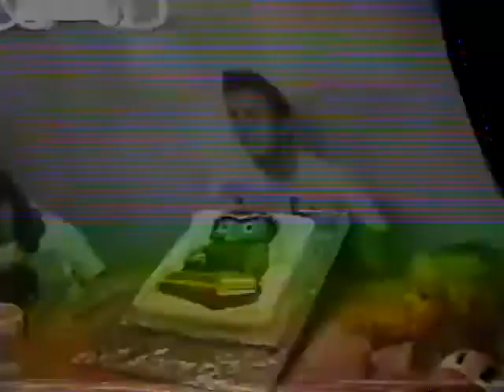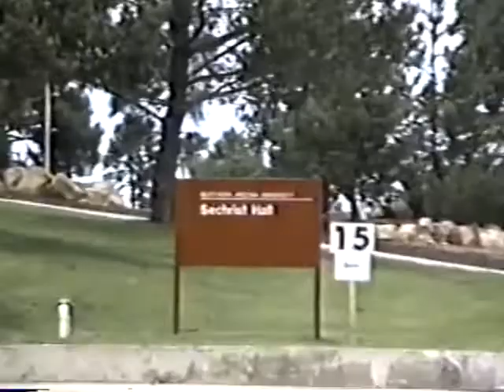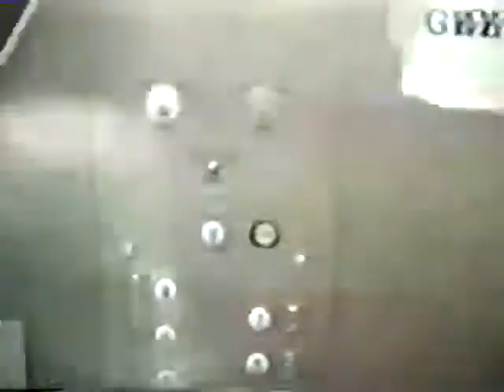MAY 1990-Mario's High School Graduation-Lynne's House-Party